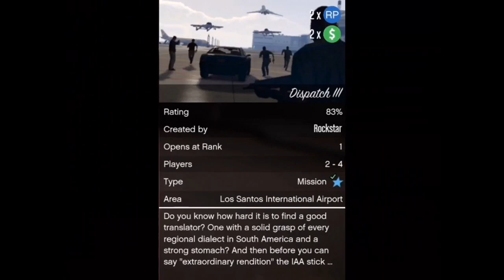GTA Online: Sconti settimanali e soldi TRIPLI! Settimana particolare...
Settimana particolarmente concentrata sulla Issi, cosa ne pensate?